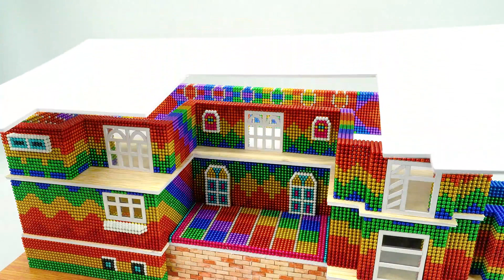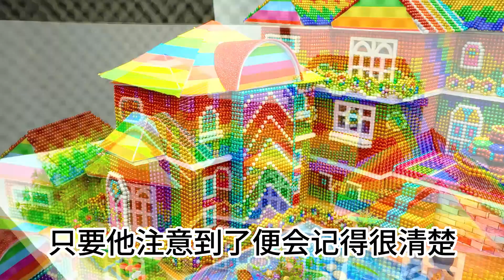Perfect Secret Love: The Bad New Wife is a Little Sweet 恰似寒光遇骄阳 第096集 危机重重